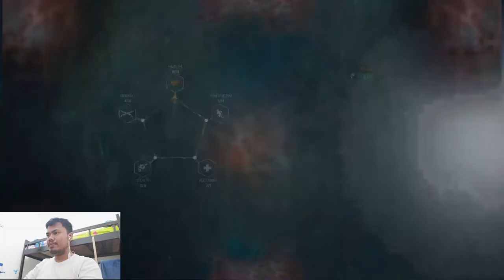Mati Aja Semuanya the Evil Within 2 Part 16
Halo teman2 semua balik lagi ke hansdee kali ini kita akan melanjutkan game the evil within 2 di episode kali ini kita kehilangan seseorang lagi yaotu yukiko hoffman huff

nama: Handika Septian

umur: 24 tahun

Pendidikan: S1 Teknik Kimia

Pekerjaan: DCS Operator di Pabrik Ternama di daerah Riau

Tinggal: Pangkalan Kerinci Riau

itu data sekilas biodata aku teman teman hehe...